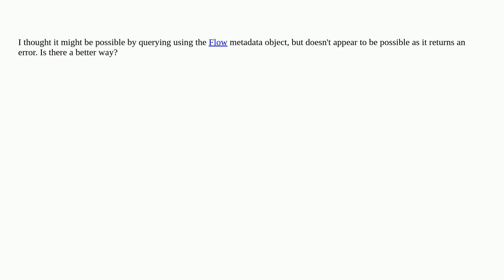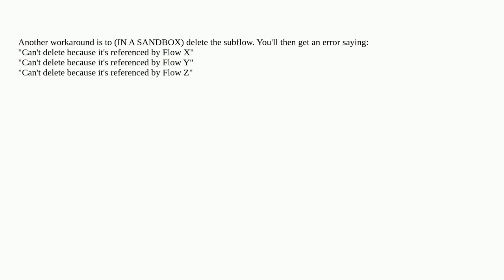Salesforce: Is there an easy way to identify parent Flows from subflows?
Is there an easy way to identify parent Flows from subflows?

A special thanks goes out to the awesome community

  visual-workflow